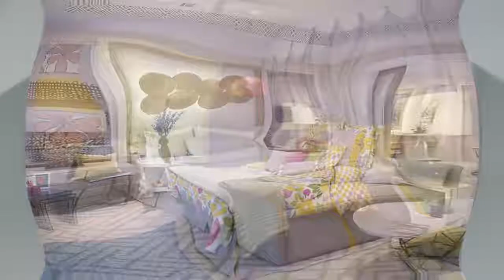Schlafzimmer Design Farben 2019 | Haus Ideen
60 Schlafzimmer Design Farben 2019

Lassen Sie sich bei Haus Ideen inspirieren. Ein freier Designraum mit Tausenden von innovativen und inspirierenden Ideen für Sie.

Egal, ob Sie ein neues Zuhause bauen, ein bestehendes Zuhause renovieren, dekorieren oder einfach nur nach Ideen suchen, im Haus Ideen lassen Sie sich inspirieren.